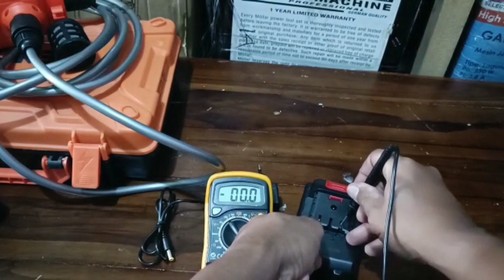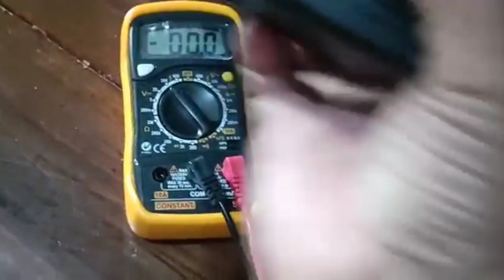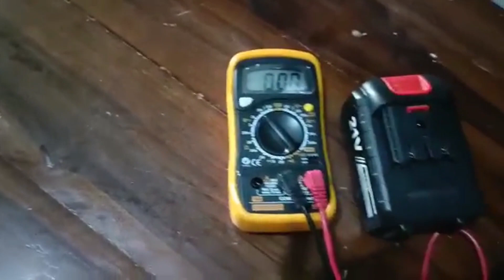Cuci Rush pakai jet cleaner Xenon HPW2160 cordless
Cuci kendaraan pakai jet cleaner Xenon HPW2160 cordless